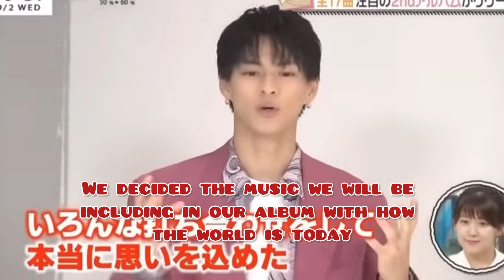[ENG SUB] King & Prince funny moments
King & Prince be saying the random things ever LOLLLLL

king & Prince | number_1 | Hirano sho | キンプリ | 平野紫耀 | funny moments | kpop | jpop | koreanidols | Japanese idols| stray kids | bts | enhyphen | snowman | sixtones | naniwa danshi | Japanese shows | anime